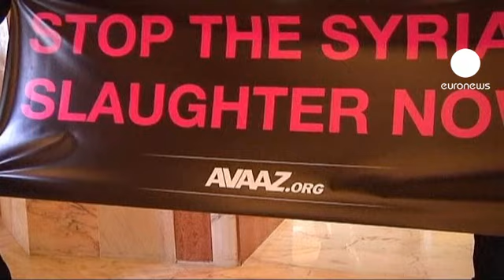بدء اعمال مؤتمر "اصدقاء سوريا" في تونس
مئات المتظاهرين المؤيدين لنظام الرئيس السوري بشار الاسد يتجمهرون أمام فندق بالاس حيث يعقد مؤتمر "أصدقاء سوريا" للتنديد بما يعتبرونه مآمرة تحاك ضد سوريا من اعداء الامة العربية.